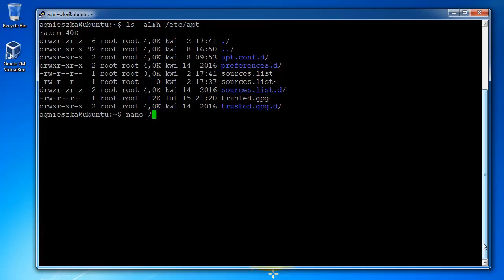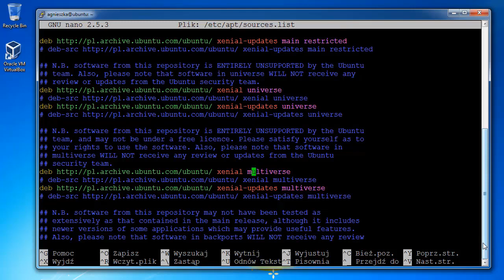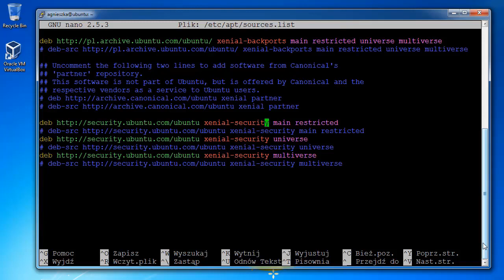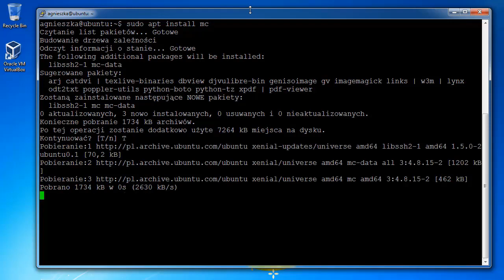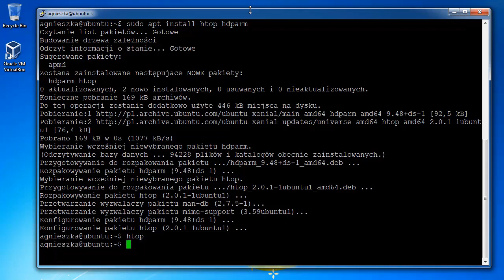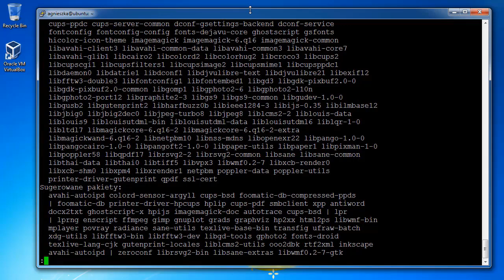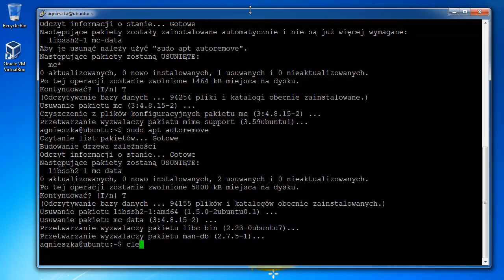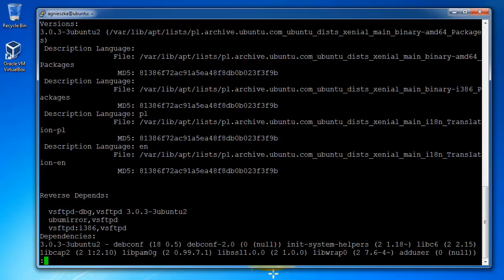Instalacja i usuwanie programów apt-get #21 - Ubuntu Server Administracja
Ubuntu Server Administracja.

W tym nagraniu pokazuję jak instalować i usuwać programy za pomocą polecenia apt. Pozwala na automatyczną instalację, aktualizację i usuwanie pakietów oprogramowania.

Polecenia w video:

sudo apt-get update - aktualizuje listę pakietów
sudo apt-get upgrade - aktualizuje zainstalowane programy
sudo apt-get install nazwa_programu -y - instaluje program
sudo apt-get remove nazwa_programu -y - usuwa program
sudo apt-get - -purge remove  nazwa_programu - usuwa program wraz z zależnościami
sudo apt-get dist-upgrade - aktualizuje programy i zależności
sudo apt-get -f install - ponownie instaluje niezainstalowany pakiet z powodu braku zależności
sudo apt-get clean - usuwa pobrane pliki z pamięci cache
sudo apt-get autoclean - usuwa pobrane pliki z pamięci cache